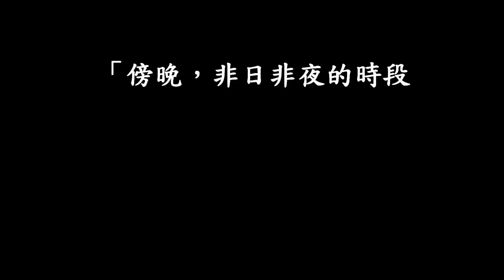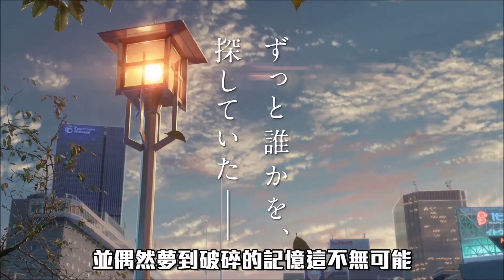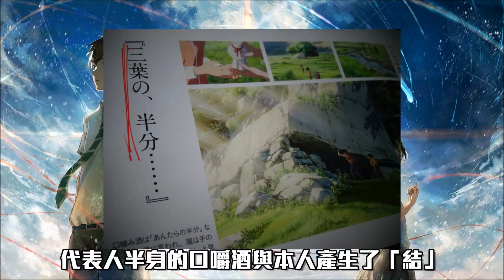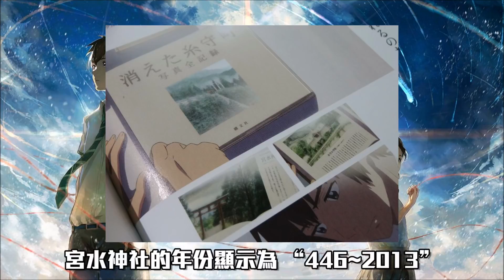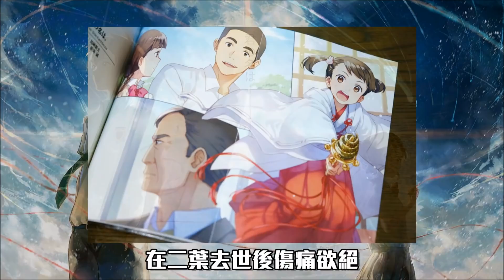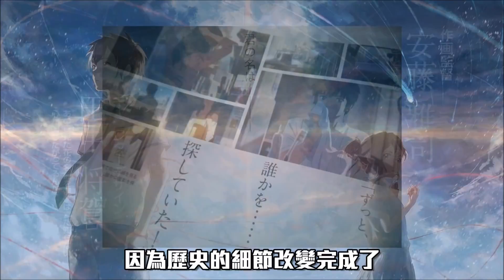《你的名字。》時間軸深入解析極劇透 三葉曾是幻象？│背景分析